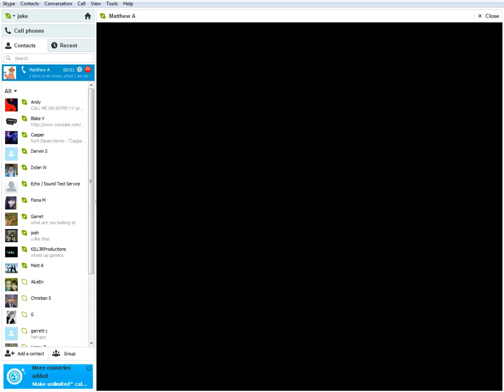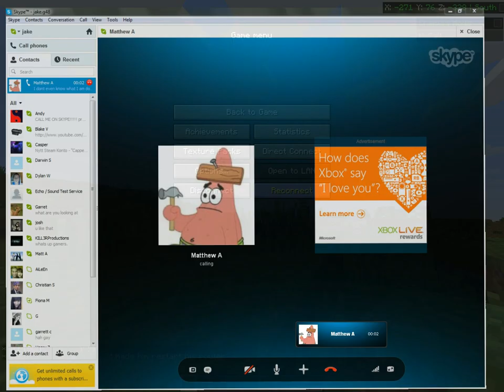Skype Trolling Woodmutt 'Can You Hear Me??????' And New Thumbnail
Here is just something funny that happened to me today i might be doing a few more of these. Just trolling my friends till they rage.

MORE VIDEOS WILL BE COMING OUT THIS WEEK A NEW WEEKLY PLAN A VIDEO EVERY 2 DAYS SMASH THE LIKE VIDEO IF YOU THINK THIS IS A GOOD IDEA LETS GET TO 10 LIKES I WOULD LOVE TO SEE IT!

Please Like,Rate,Sub it helps alot and go over to the channel and and post a commet saying what we should do in the series